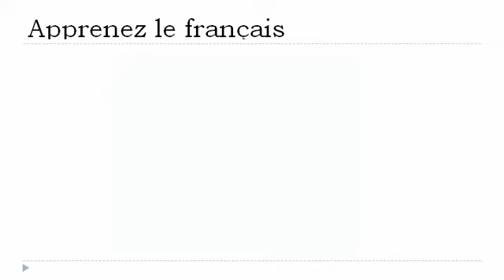Fransk for Dansk = Tal udgør 1 til 9